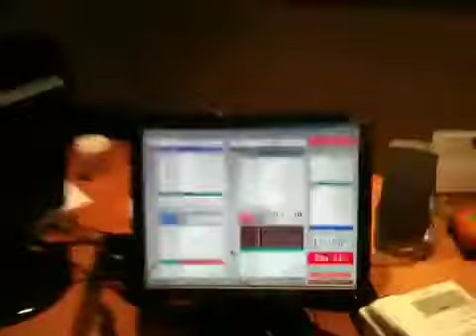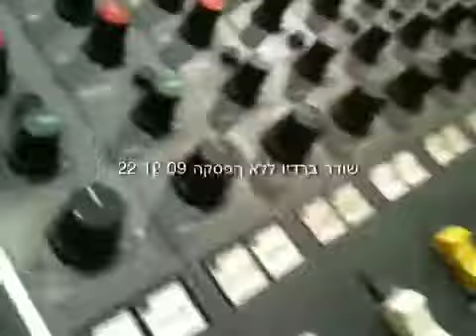קרולינה בשידור חי בדידי לוקאלי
שודר ב׳: 22.12.09